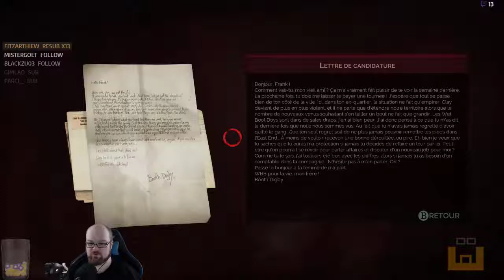Vampyr - Episode 4